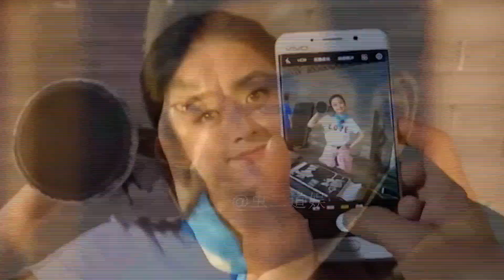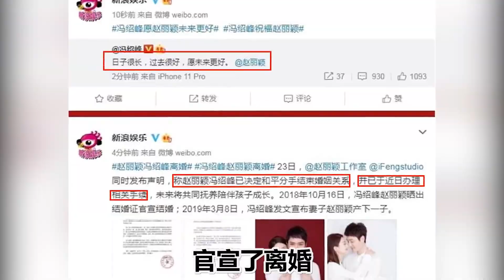赵丽颖人缘有多好？被任达华当女儿一样宠，与冯绍峰成最大意难平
更多娱乐八卦点这里：
虫二道娱 娱乐圈 八卦 我们制作内容时会特别注意避免任何可能引起仇恨或歧视的言论或情节。